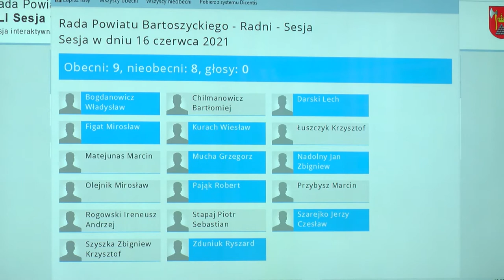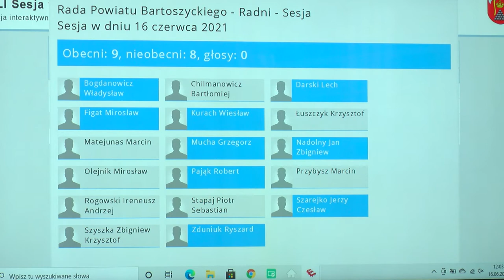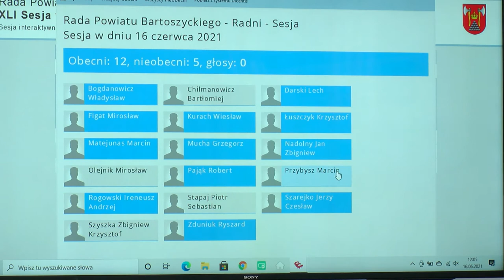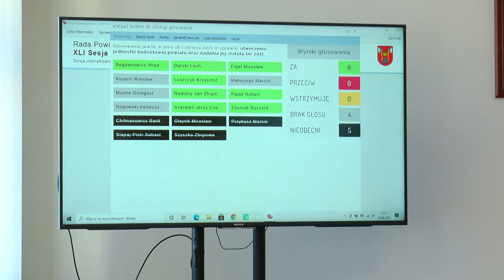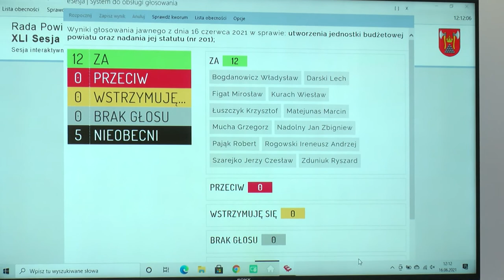XLI sesja Rady Powiatu Bartoszyckiego z dn. 16.06.2021 r.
XLI sesja Rady Powiatu Bartoszyckiego